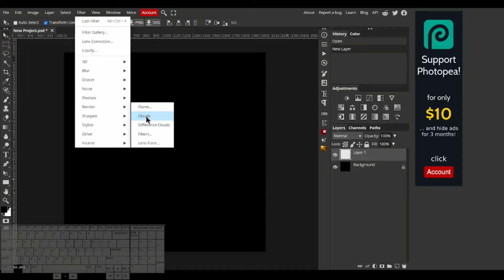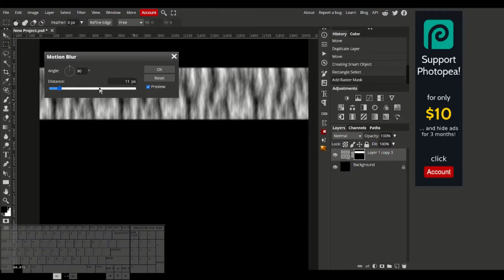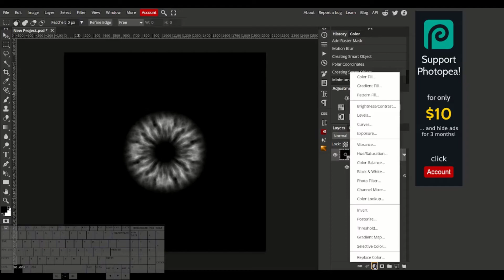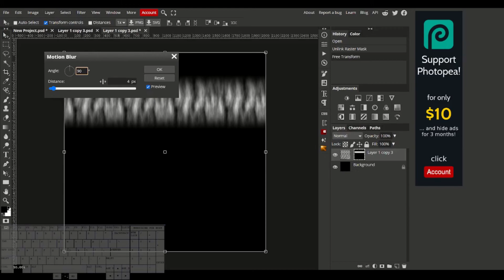Create a SHOCKWAVE Effect in Photopea/Photoshop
A fun and easy visual effect to make.